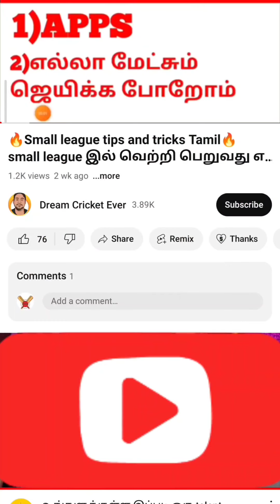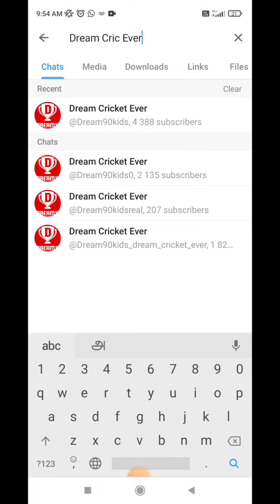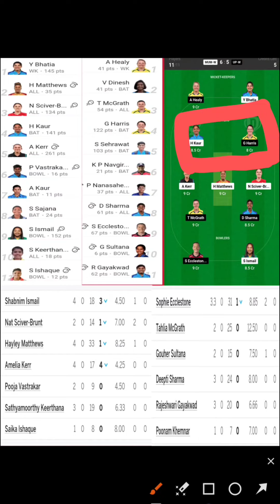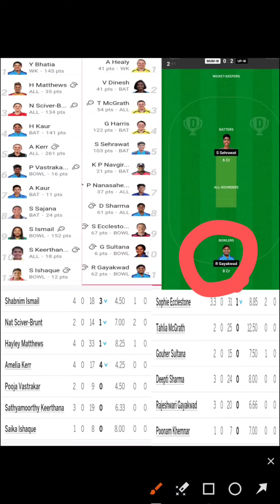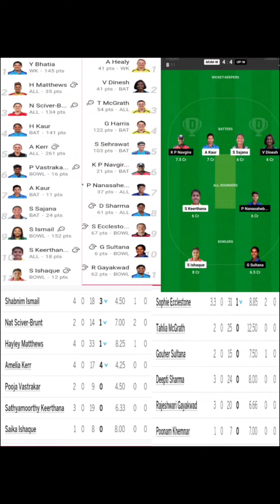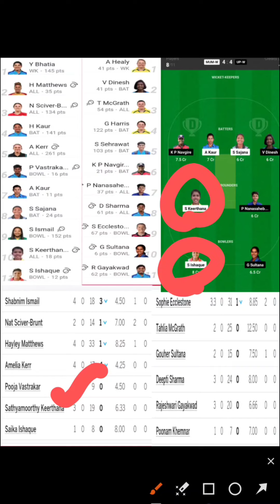🛑1.5 கோடி ஜெயிக்க இந்த Tips போதும்🛑MUM-W vs UP-W🔥WPL DROPING METHOD, BestGL